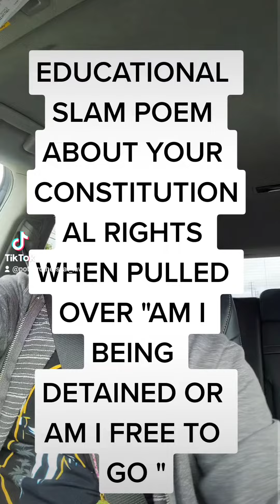AM I BEING DETAINED OR AM I FREE TO GO a Slam Poem by the Pot Brothers at Law